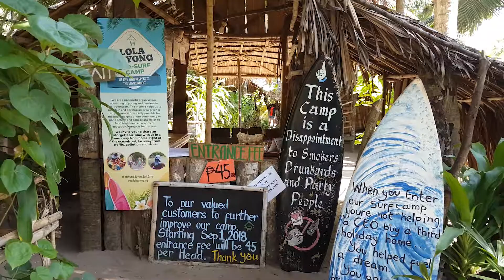Lola Sayong Surf Camp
Lola means grandmother in tagalog and lola Sayong is the old Filipino lady who of transforming her beautiful beach land in Gubat into a surfers’ paradise where local street kids found shelter and job Gubat, Sorsogon is known all over the world for its beautiful beaches, and strong, smooth waves. Both elements come together to make Gubat a prime destination not only for surfers, but for beach-lovers, wanting to escape to somewhere beautiful, but off the beaten path.位于菲律宾索索贡省（Sorsogon）古巴特镇（Gubat）的一个冲浪营在当地社区引起了很大的关注。创立冲浪营的人是一群曾经把海洋当作游乐场的童年同伴。 2014年，他们向当地的长者赛永（Lola Sayong）提出请求。他们想在她位于古巴的海岸线的房产建立一个冲浪营。出于惊喜，赛永很快就答应了。从那以后，冲浪就不仅仅是他们的爱好。他们慢慢建立了冲浪营. 我租了两楼的小茅草屋,2間臥室,及私人衛浴室。。。。。。。。
茅屋离海边只有五十米,晚间浪声倍我入眠,日出在五点,鸡啼喚酲我们.城市长大的我,是难得的体验.我与女儿在营地住了五天四夜,每天都冲浪练习,比較在南部冲浪圣地锡亚高siargao,我认为冲浪圣地锡亚高siargao 较为理想.
但体验自然环境生态住宿 Lola Sayong Eco Surf Camp 较理想